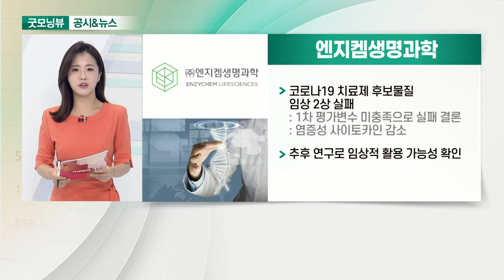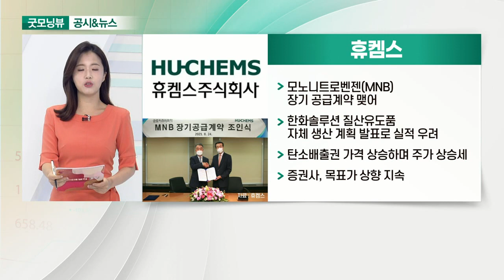엔지켐생명과학, LG유플러스, 휴켐스, 삼성바이오로직스_공시&뉴스 (20210830)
- 코로나19 치료제 후보물질 임상 2상 실패
- 추후 연구로 임상적 활용 가능성 확인

- 배당 성향 상향 기대감 높아
- 대신證 "투자의견 매수·목표가 20,000원 제시"
- 연간 영업이익, 1조원 달성 목표

- 모노니트로벤젠(MNB) 장기 공급계약 맺어
- 한화솔루션 질산유도품 자체 생산 계획 발표로 실적 우려
- 탄소배출권 가격 상승하며 주가 상승세
- 증권사, 목표가 상향 지속

- 이르면 이번주부터 모더나 백신 시생산
- 올해 주가 15% 상승
- 1년새 설비투자액 1,100억 늘어 실적 개선 기대감↑
- 순이익 기대에 외국인·기관 매수